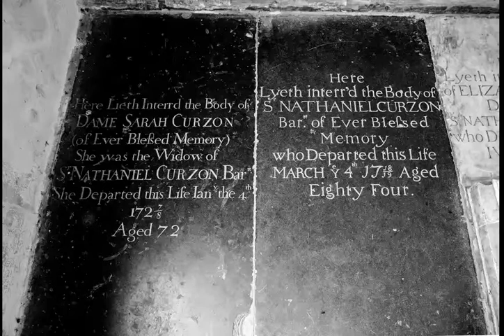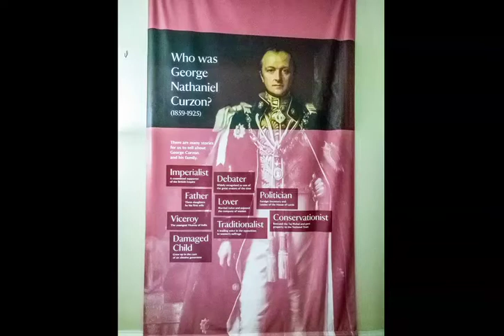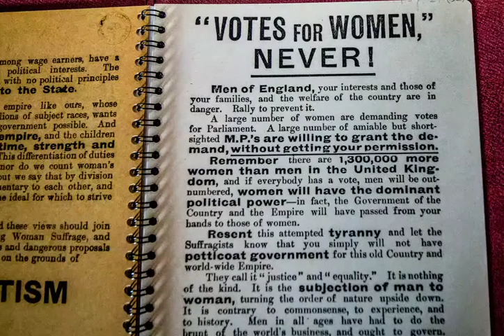Kedleston Hall June 2018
British History Group visit to
Kedleston Hall it is an English country house in Kedleston, Derbyshire,
 and is the seat of the Curzon family.
The house was commissioned by
 Sir Nathaniel Curzon (later 1st Baron Scarsdale) in 1759.